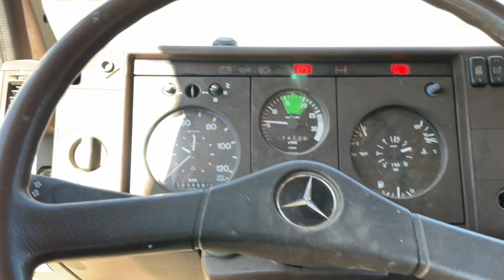Köp Lastbil Mercedes-Benz 1117 på Klaravik